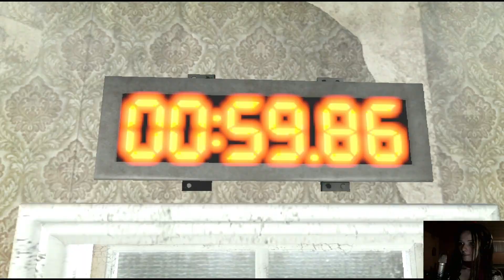Let's Play SAW #04 [Facecam] - Wie'n Junkie an der Nadel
▼ Survival Horror von Zombie Studios / Konami